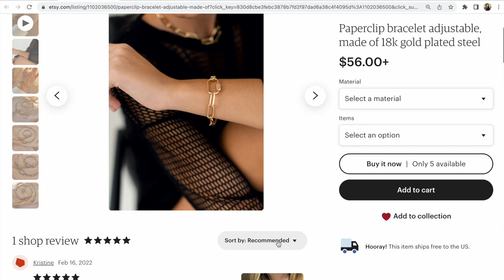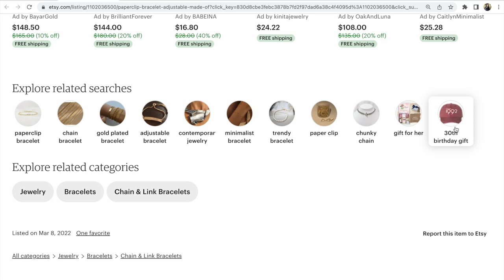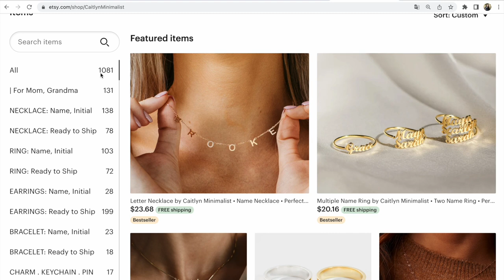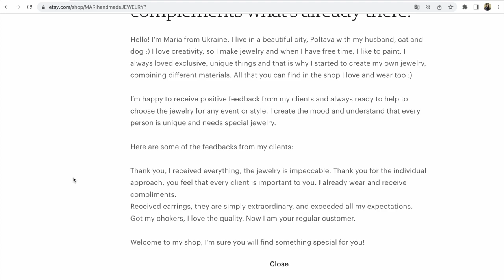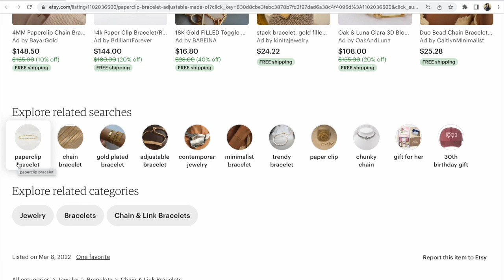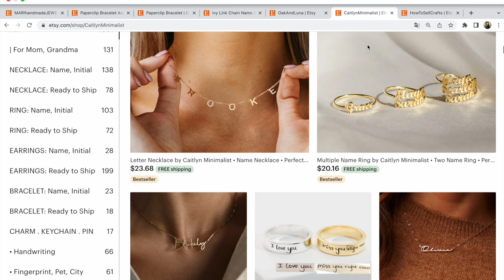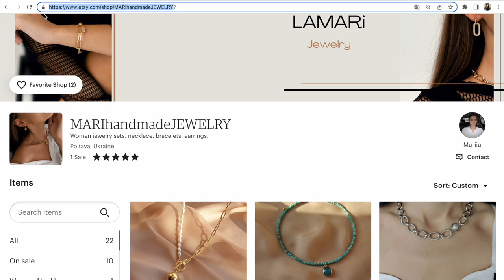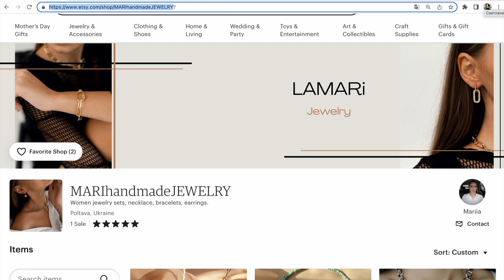Аудит Etsy магазину біжутерії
Аудит Etsy магазину біжутерії. Розглядаємо теги, приклади конкурентів та важливість трендів. Що можна зробити, щоб збільшити продажі в Etsy магазині?

Вітаю вас, друзі!
В цьому Etsy магазині теги доволі добре підібрані.
З такими тегами теж можна працювати, але завжди й можна вдосконалювати.

Але якщо ви впевнені, що ви правильно підібрали базові теги, а продажі не йдуть, перевіряйте цінову та асортиментну політику в магазині.

Що у вас та що на ринку?
В даному випадку ми аналізуємо ринок Etsy. Потрібно уважно розглянути, по якім цінам продають конкуренти подібні вироби. Які лістинги та по якій ціні на ринку стали Bestseller.

Також уважно треба поглянути, а що саме, що за вироби стали найбільш продаваними товарами. Потрібно звернути увагу, які є тренди по вашим виробам. Що бажають та найбільше купують на цьому маркетплейсі.

Один із трендів Etsy це персоналізація, додавання імен, букв, дат народження на вироби.

Друзі, що люблять люди в США найбільше,
що вони шукають на Etsy?
Персоналізацію!
В США людям подобається бачити своє ім’я на речах,
які їх оточують.

Друзі, якщо ви самостійно хочете зробити аудит свого Etsy магазину,
вам допоможе моя книга 92 помилки на Etsy

Якщо вам потрібна моя індивідуальна робота,
наприклад консультація по Etsy магазину,
в якій аудит один з 12 пунктів прочитайте про неї більше:

А якщо вам потрібен відео аудит вашого Etsy магазину,
роблю його безкоштовно у свій вільний час)

Просто напишіть мені на емейл

Гарного вам вечора!

Слава Україні!

З повагою,
Прохоровская Светлана